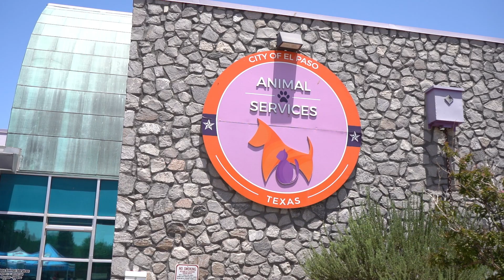Empty the Shelter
🐾🚚 Grateful for our time at the Empty the Shelter Event in El Paso! ❤️🐶
Your love and support for adopting these adorable pets and learning about our truck driving opportunities filled us with joy. 😍🙌 Together, we're making a difference in the lives of these furry friends and beyond. 🌟
Thanks to the El Paso Animal Shelter and KTSM TV for inviting us! 🏠🐾
Let's keep making a difference together! 🐕👨‍🚚